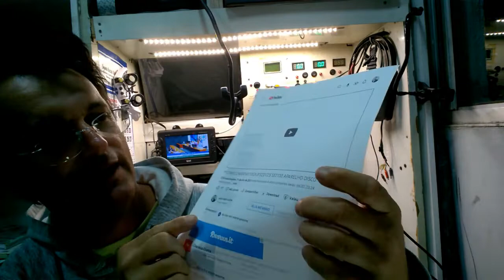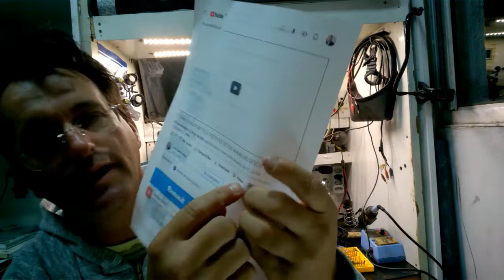como funciona o Valeu demais do youtube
curso de eletronica para iniciantes